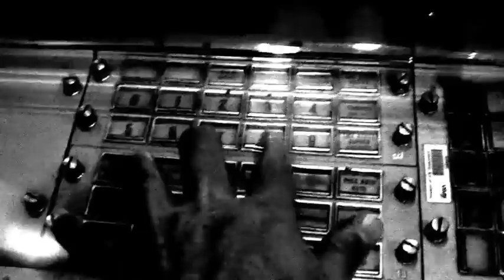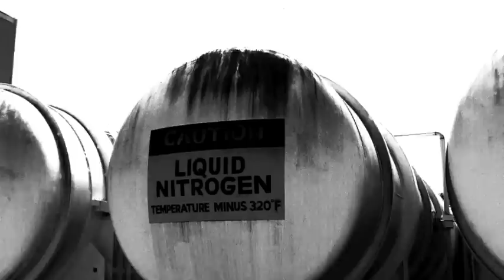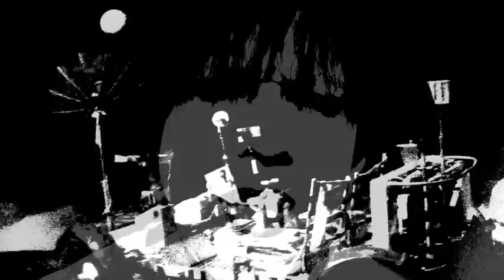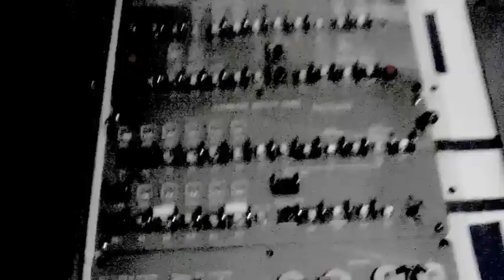Clan Of Xymox - Delete (official video clip)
Thank you for listening. Please support the artists on this page.